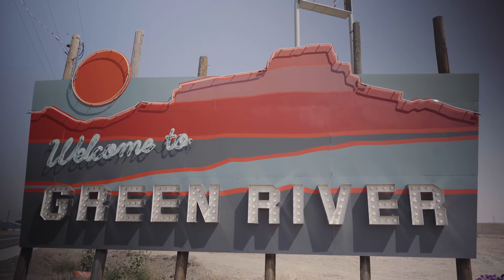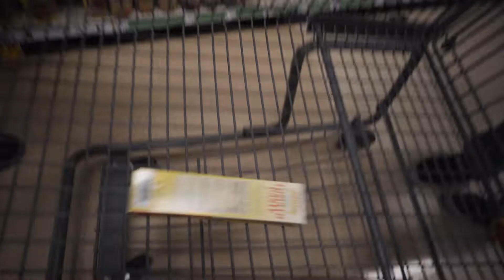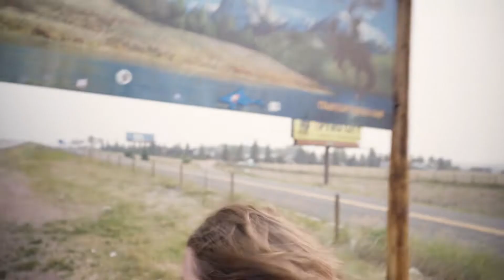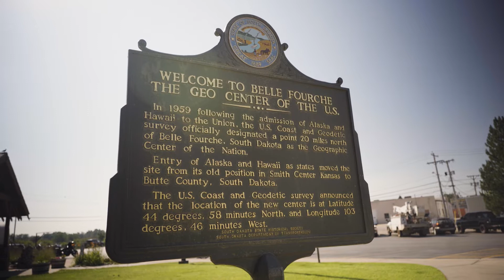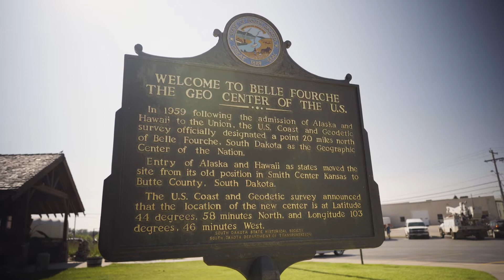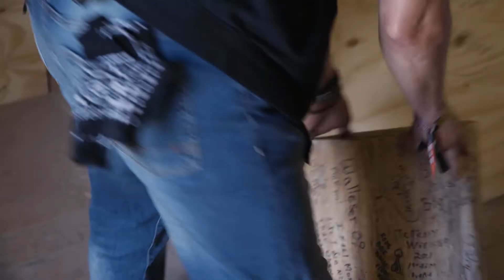The Road to Sturgis Motorcycle Rally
The road to Sturgis Motorcycle Rally was long and the resulting outcome was rough but the times had were exciting.

🤷‍♂️WHO IS HOLLYWOOD REBEL?
HOLLYWOOD by trade ◀- 🎭 -▶ Rebel by nature.
I'm a filmmaker and traveler looking to find meaning in this world while creating memories to live by.  I make motorcycle travel focused content to inspire you to create those memories.  From the biggest little city to the biggest tourist city and a few excursions to the mountains, I want to share what makes my life move in the forward direction and hopefully provide inspiration along the way.